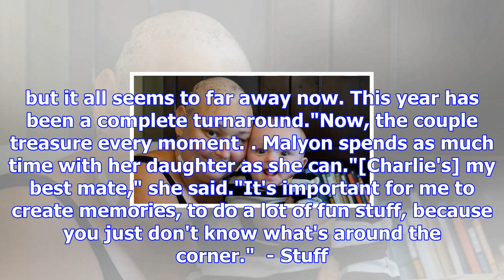Thoughts of young daughter spur mum's remarkable double cancer recovery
JACK BARLOW Last updated 16:52, October 9 2017 Brooke Malyon, pictured last week, says: "I used to b...